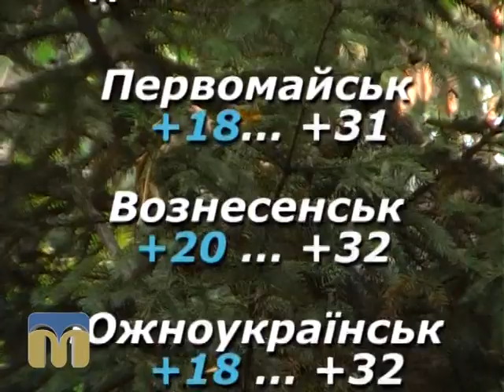Народний календар 25.09.2015